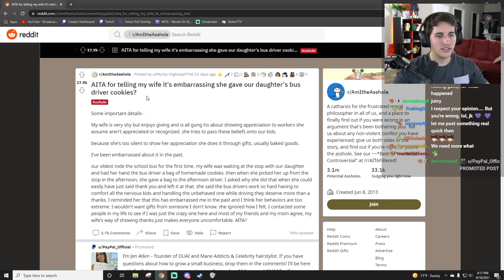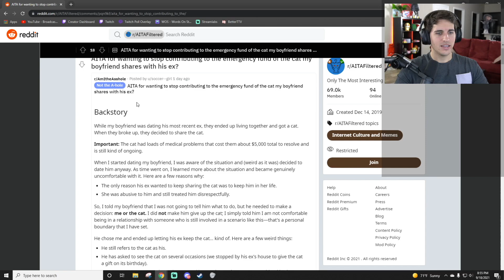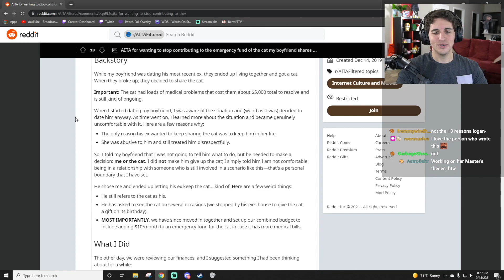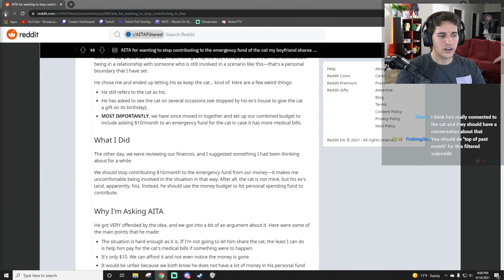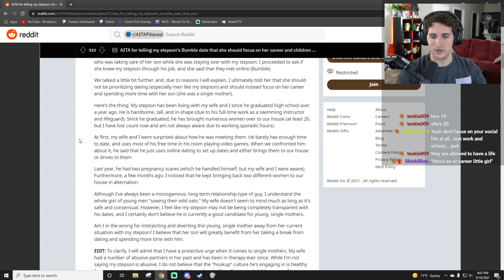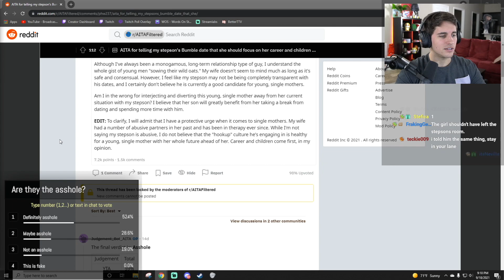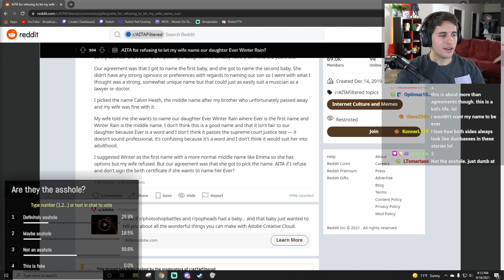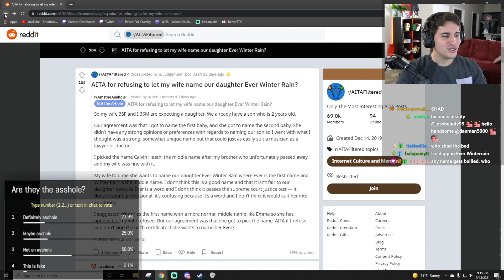Am I The A**hole Ranking | Part 1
Part 1 of Loganolio reading and chat ranking AITA post from Reddit! The full version of the original stream is here: